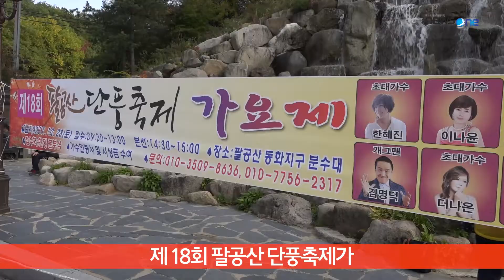[대구 동구청] 제 18회 팔공산 단풍축제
시민과 함께하는 팔공산 축제
단풍가요제, 단풍길 걷기 행사, 축하공연,
국악한마당등 다양한 프로그램 진행